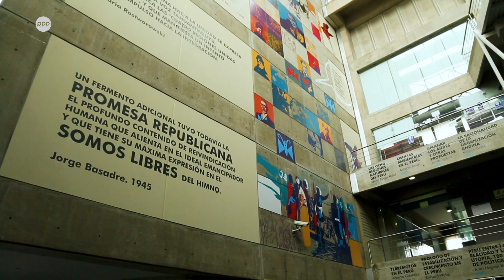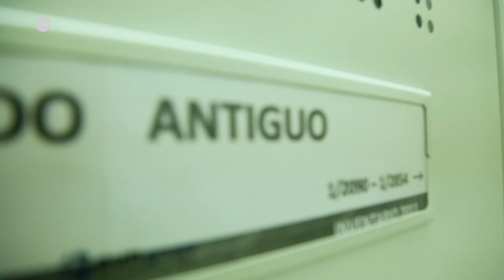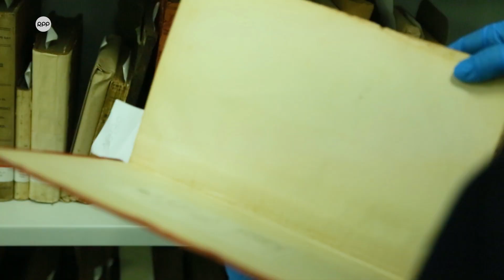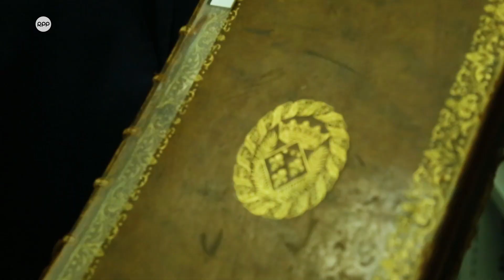Así es la bóveda de la Biblioteca Nacional del Perú